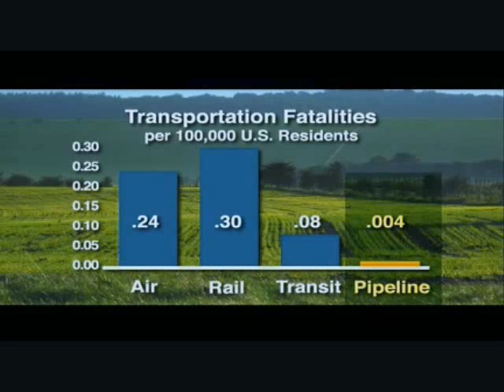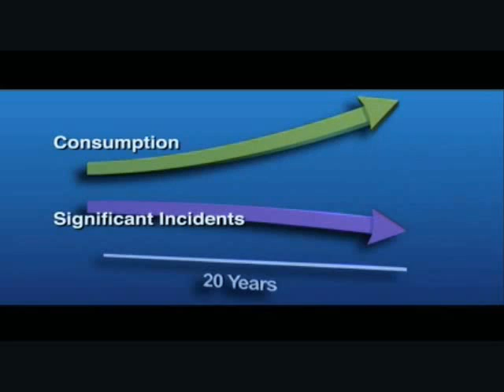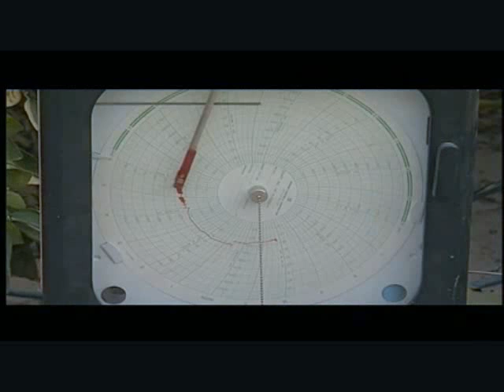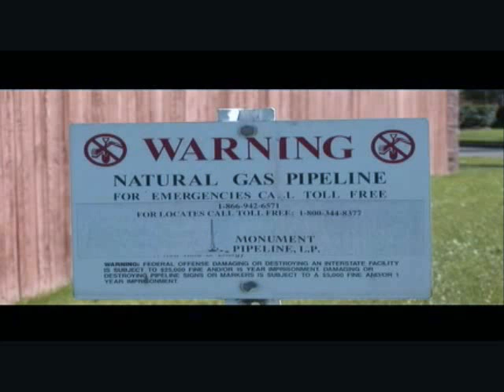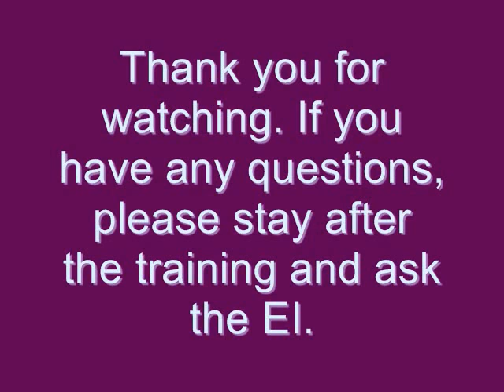Basic Pipeline Construction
When I put this video together, I did so to be able to use it as a learning tool for individuals that are wanting to enter the Oil & Gas Pipeline Construction Industry. Its good to know what one is getting into. Enjoy!